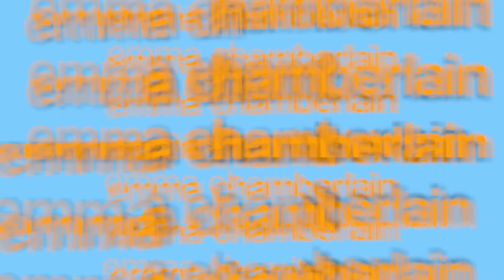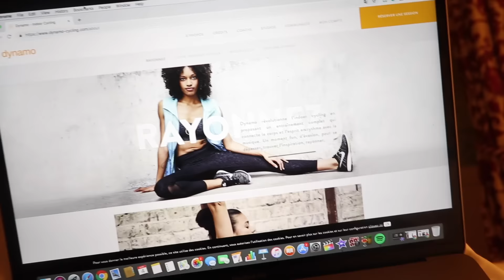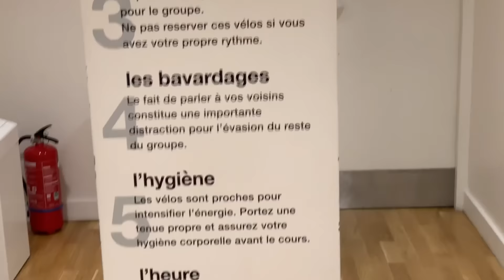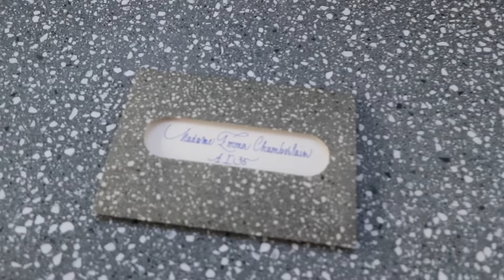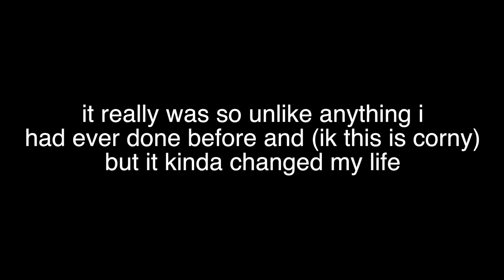I WENT TO PARIS FASHION WEEK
thank you louis vuitton and youtube for sending me, it was AMAZING!

✩ MERCH ✩

-emma chamberlain